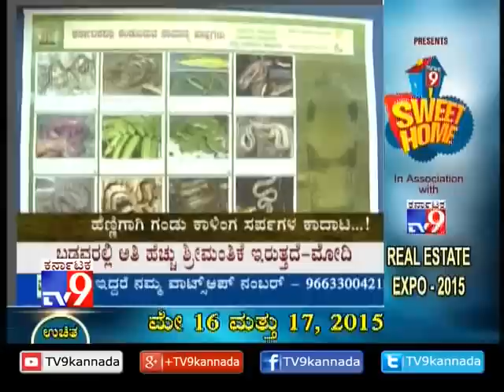Human - King Cobra Conflicts Mitigation Project by ARRS (in Kannada language)